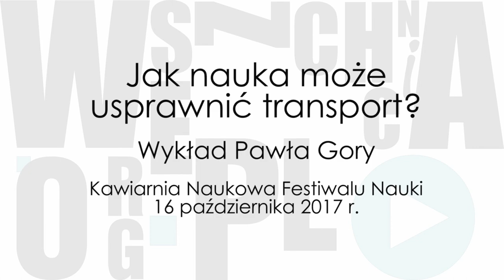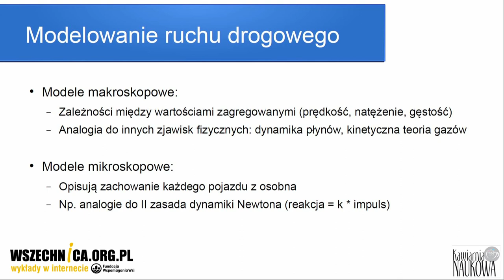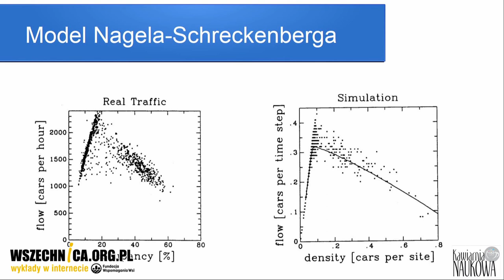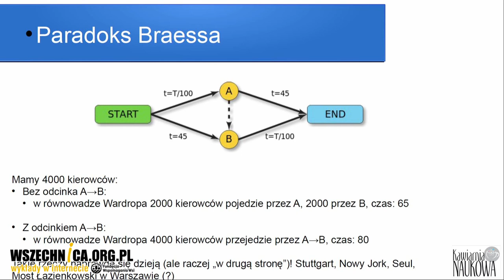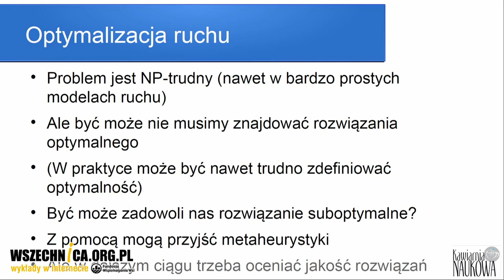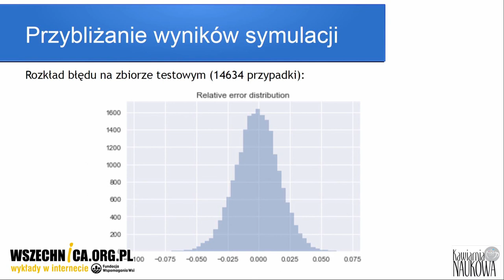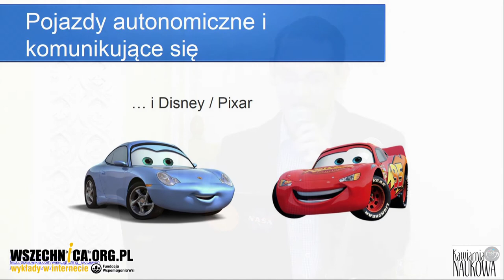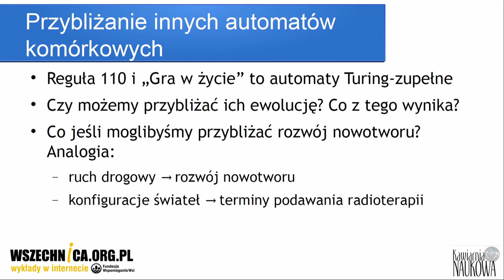Jak nauka może usprawnić transport? – Paweł Gora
Wykład Pawła Gory, Kawiarnia Naukowa Festiwalu Nauki, 16 października 2017

Łatwiej znaleźć przysłowiową igłę w stogu siana niż optymalną konfigurację sygnalizacji świetlnej w Warszawie. Skutecznie może nam w tym jednak pomóc sztuczna inteligencja – mówił w Kawiarni Naukowej Festiwalu Nauki Paweł Gora, doktorant na wydziale MIM UW, który zajmuje się modelowaniem i adaptacyjną optymalizacją ruchu drogowego w mieście.

Według danych przytoczonych przez prelegenta, rocznie z powodu korków w 7 największych polskich miastach kierowcy tracą 4 mld zł. To jedynie koszt związany z poświęconym przez nich czasem i paliwem zużytym przez auta. Do tego dochodzą jeszcze negatywnie wpływające na zdrowie mieszkańców hałas i smog. Dlatego istotne jest znalezienie rozwiązań, które pozwolą na skuteczne zarządzanie ruchem drogowym.

Gora podczas wystąpienia opowiedział o używanych w powyższym celu modelach makroskopowych i mikroskopowych. Jednym z nich jest opracowany we wczesnych latach 90. XX w. model Nagela-Schreckenberga, który symuluje ruch samochodów po prostym odcinku. Gość Kawiarni przedstawił słuchaczom, w jaki sposób inspirując się nim, wypracował model ruchu w dużym mieście, tworząc program Traffic Simulation Framework.

Prelegent mówił również o problemach, z jakimi mierzą się twórcy modeli tego typu. Wyjaśnił m.in., czym jest równowaga Wordropa i paradoks Braessa. Poruszył również problem ustawienia optymalnej konfiguracji sygnalizacji świetlnej w dużej metropolii. Jak wybrać najlepszą spośród niewyobrażalnie wielkiej liczby dostępnych kombinacji? Z pomocą mogą przyjść metaheurystyczne algorytmy (czyli przeszukujące przestrzeń dostępnych rozwiązań w celu znalezienia najlepszego) oraz sztuczna inteligencja oparta o sieci neuronowe. A wybiegając dalej w przyszłość – w dobie komunikujących się ze sobą autonomicznych samochodów sterowanych przez SI, sygnalizacja świetlna może stać się całkowicie zbędna.